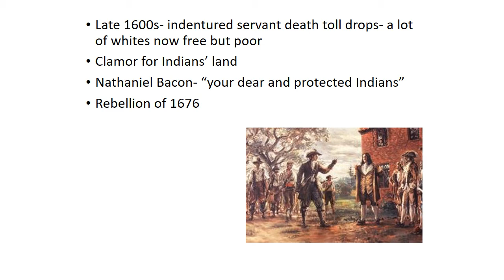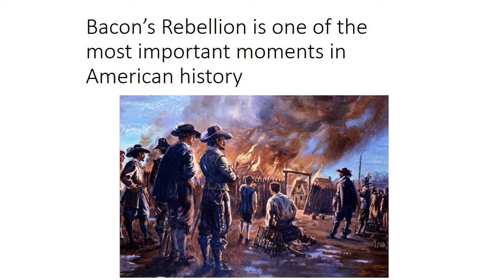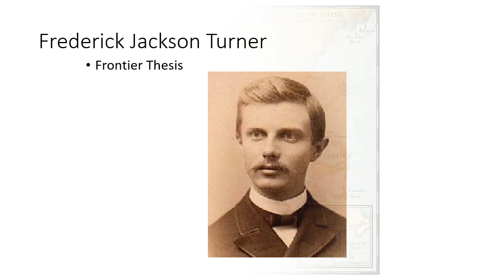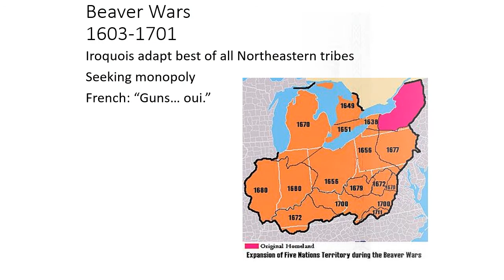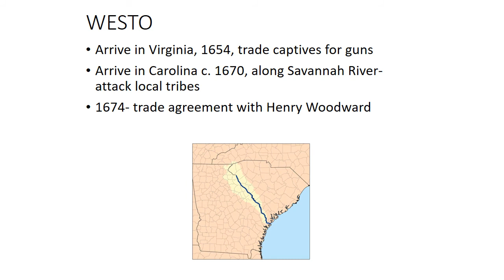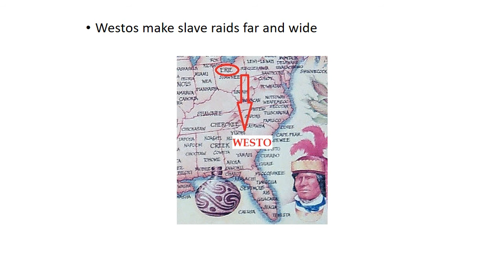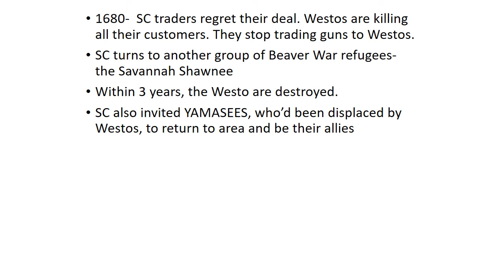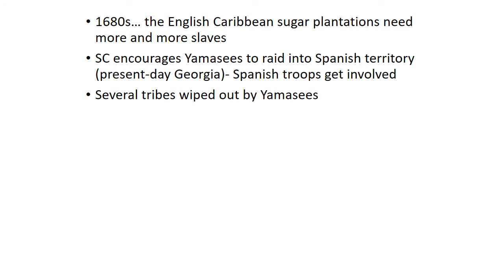Westward Expansion 011 Bacon's Rebellion and Westward Expansion